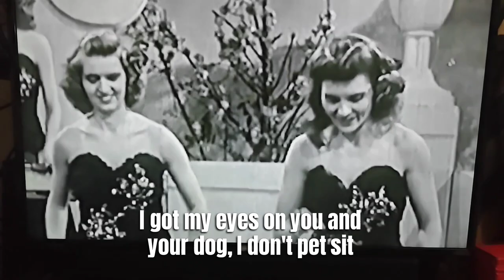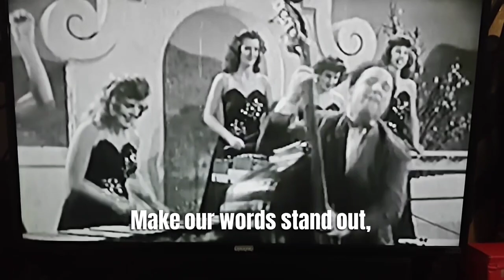OBCENE X PAULIE WALNUTS - EMERGENCY EXIT (LYRIC VIDEO)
OBCENE X PAULIE WALNUTS - EMERGENCY EXITS - LYRIC VIDEO
OFF THE ALBUM - YOUR MOMS A MAN

thanks for Deusa with the help
adult swim

here's some random key words

you tube
youtub
yutube
roblox
videos
cats
yo0utube music
you tube music
youtmusic
yt music youtube
ytb music
youtube music
youtube com
pandora
mp3 juice
soundclo 11
youtube to mp3
youtube video
youtube video
youtube download

rock band 135,000
canciones romanticas 135,000
musica para relajarse 135,000
see more 135,000
counting stars 135,000
die another day 135,000
dont let me down 135,000
music instruments 135,000
music lab 135,000
tik tok song 135,000
apple music login 135,000
tik tok songs 135,000
old macdonald had a farm
login apple music 135,000
free music archive 135,000
music quotes 135,000
uptown funk 135,000
music symbol 135,000
prime music 135,000
youtube music video 135,000
youtube music videos 135,000
google music 135,000
google musica 135,000
boy with luv 135,000
mp3 music 135,000
msufcu 110,000
reverbnat 110,000
calma 110,000
musica online 110,000
heartless 110,000
musica youtube 110,000
you tube music videos 110,000
smooth criminal 110,000
hungama 110,000
soolking 110,000
all i want for christmas 110,000
in your eyes 110,000
detritus 110,000
musixmatch 110,000
music downloader free 110,000
jazz music 110,000
muzyka 110,000
amazon prime music 110,000
anyone 110,000
music genres 110,000
love the way you lie 110,000
payphone 110,000
youtube music premium 110,000
marmoset 110,000
bbc radio 1 110,000
utube music video 110,000
genre of music 110,000
pop music 110,000
watermelon sugar 110,000
google play music 110,000
music videos on youtube 110,000
music and arts 90,500
clean up song 90,500
house music 90,500
music background 90,500
aimp 90,500
instrumental music 90,500
music douce 90,500
jamendo 90,500
music downloader app 90,500
my heart 90,500
app download music 90,500
tik tok tik tok 90,500
estudiar 90,500
time flies 90,500
music maker 90,500
ocean eyes 90,500
types of music 90,500
background music 90,500
magic tiles 3 90,500
bbc radio 6 music 90,500
music song 90,500
music songs 90,500
before you go 90,500
call out my name 74,000
calling my phone 74,000
rock music 74,000
santa tell me 74,000
cheap thrills
youtube ru
musicman
youtube film
anywhere
new music
la isla bonita
erase
youtube music gratis
online music
youtube music library
fiel
free music download mp3
universal music group
material girl
music theory
bichota
relacion
youtube musica download
youtube musica gratis
musica de relajacion
calmar
musica mp3
musica pop
datpiff
youtube music app
eminem albums
youtube music gratuite
music mp3
free music app
papa dont preach
universal music
rapstar
we found love
when the partys over
rocksmith
happy life
y music
youtube muzyka
hector elizondo
youtube film
i feel it coming
musik download
youtube install
musique youtube
music download audio
amazon music login
mystic meaning
elastic heart
apple music vs spotify